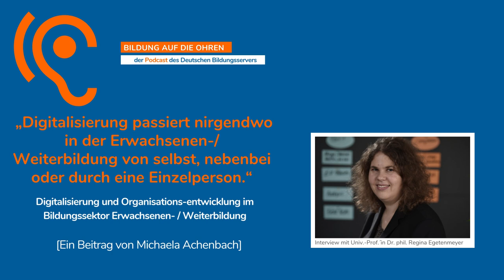„Digitalisierung passiert nirgendwo in der Erwachsenenbildung von selbst"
Die Erwachsenenbildung/Weiterbildung ist wie kein anderer Bildungssektor durch Heterogenität geprägt – die Herausforderungen durch den digitalen Wandel sind daher vielfältig. Im dritten Teil unserer Podcast-Reihe zum Thema „Digitalisierung und Organisationsentwicklung“ berichtet Professorin Regina Egetenmeyer von der Julius-Maximilians-Universität Würzburg aus ihrem Projekt DigiEB und skizziert die Gelingensbedingungen für eine erfolgreiche Digitalisierungsstrategie.